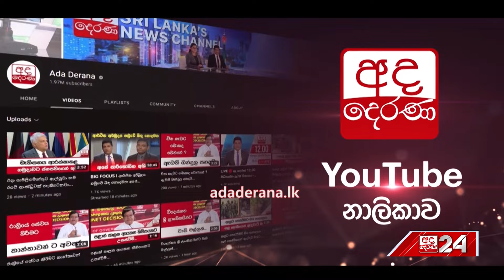ගීතා සජිත්ගේ ඔඩොක්කුවට වැටුණ හැටි.."තව අය යනවා..."